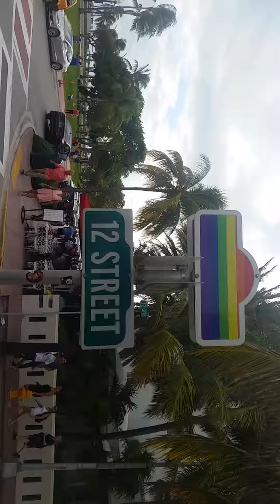THE PALACE SOBE -(6)